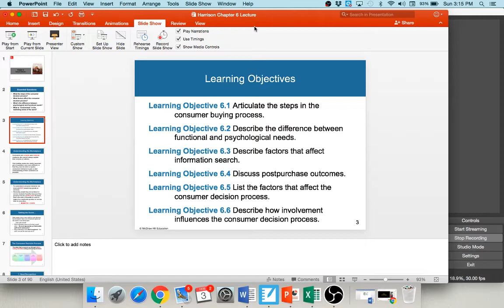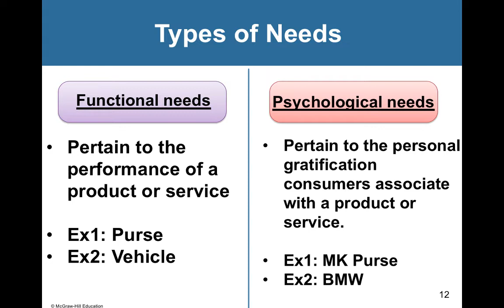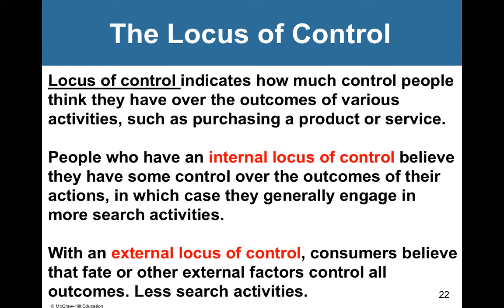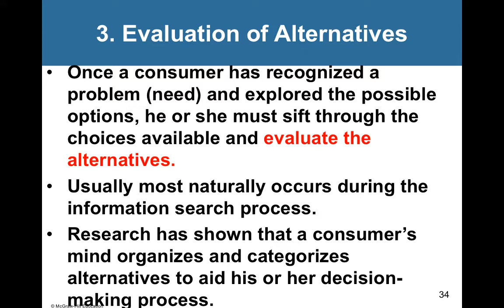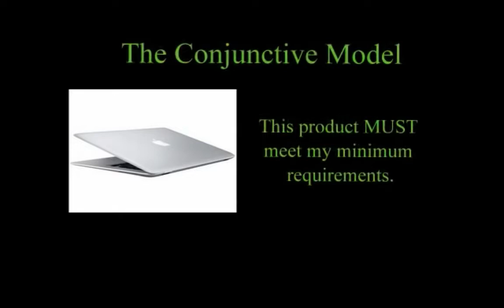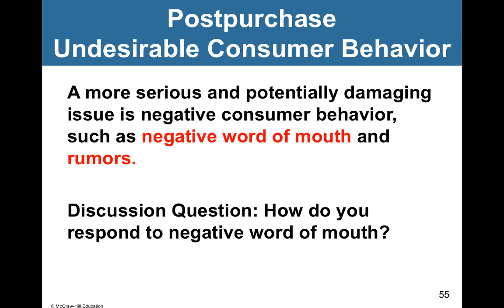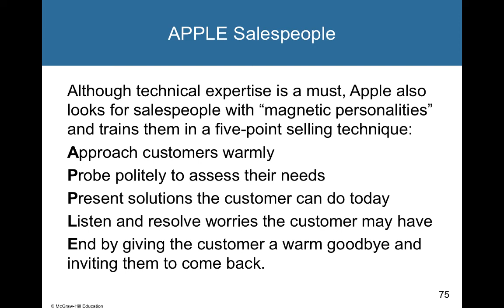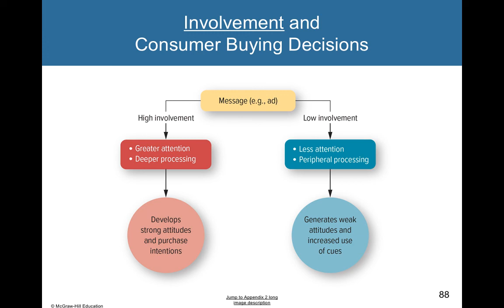Chapter 6 Audio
Chapter 6 - Consumer Behavior